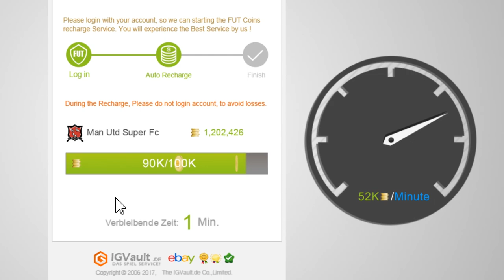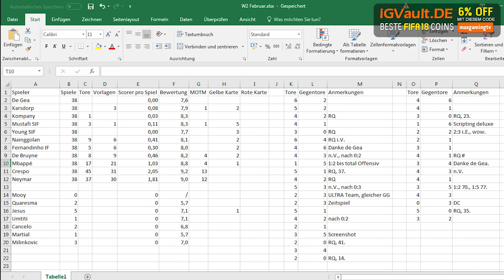FIFA 18: WEEKEND LEAGUE REVIEW! Es ist unglaublich.. || MGT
✘ SOCIAL MEDIA!

✘ UNTERSTÜTZUNG!